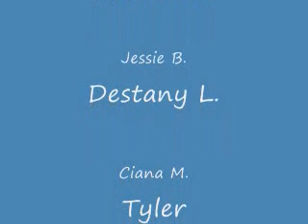Anime Wolves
I made this video on my movie maker enjoy!